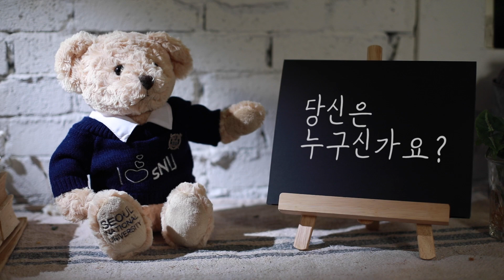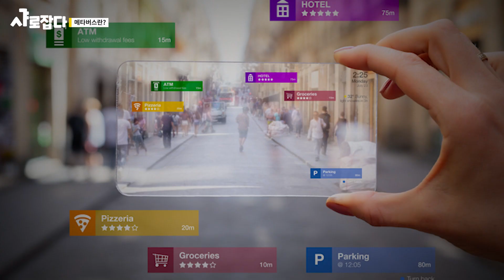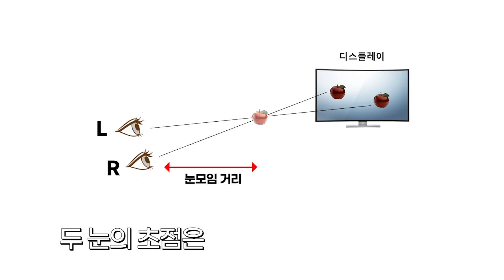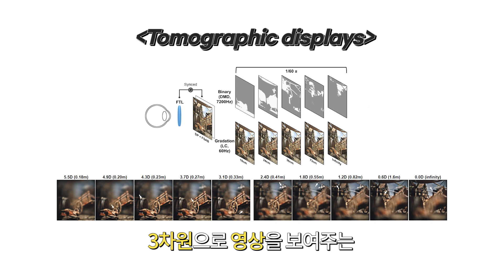[샤로잡다] 기술이 세운 유토피아? 메타버스, 현실을 삼키다 - 공대 이병호 교수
강의실 밖을 나온 서울대 교수가 들려주는, 당신을 '샤로잡을' 이야기!📺

가상 현실에서 부동산, 구찌도 사고, 입학식도 할 수 있다?!
메타버스의 정체는 과연 무엇일까요?! 🧐
공과대학 이병호 교수의 이야기를 영상으로 함께 만나보아요👏

00:00 오프닝
00:58 메타버스란?
02:22 메타버스의 구체적인 사례는?
03:55 최근 메타버스가 주목받는 이유는?
04:53 몰입감 있는 메타버스를 구현하기 위한 기술은?
05:48 현재 메타버스 구현 기술 수준은 어디까지 왔을까?
07:17 가상현실과 현실이 구분되지 않는 시점이 올까?
08:42 메타버스에서 발생할 수 있는 문제점은?
09:24 메타버스가 현실의 기능을 얼마나 대체할 수 있을까?
10:15 메타버스 시대에 우리는 무엇을 준비해야 하는가?